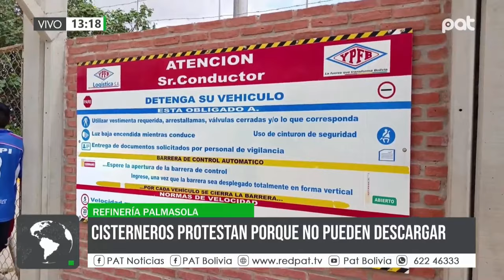Cisterneros bloquean refinería de Palmasola por favoritismos en listas de descarga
Este martes 26 de noviembre, transportistas cisterneros bloquearon el acceso a la Refinería de Palmasola en Santa Cruz, denunciando favoritismos hacia cisternas provenientes de Paraguay, en detrimento de los que llegan de Arica. Los manifestantes aseguran que han esperado más de siete días sin poder cargar combustible, lo que ha afectado la distribución de este recurso en el departamento cruceño.